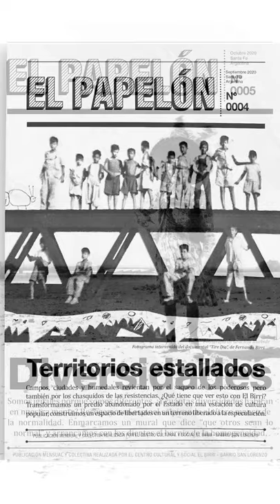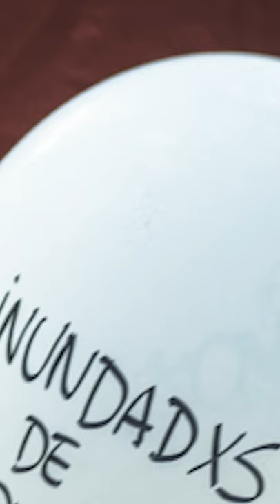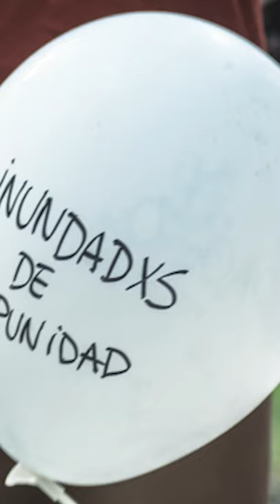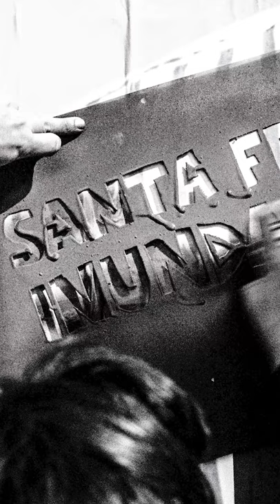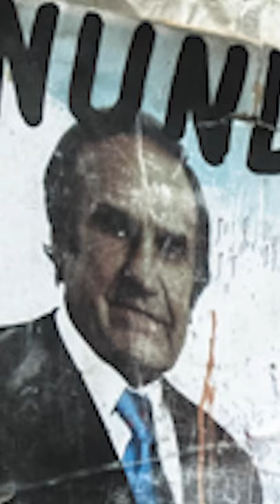Ana Salgado. Maestra y pueblo, gracias.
Fragmentos de la charla que compartimos con Ana María Salgado en abril de 2021.